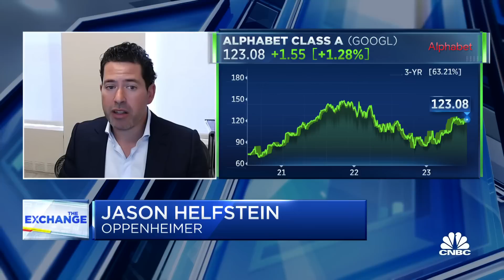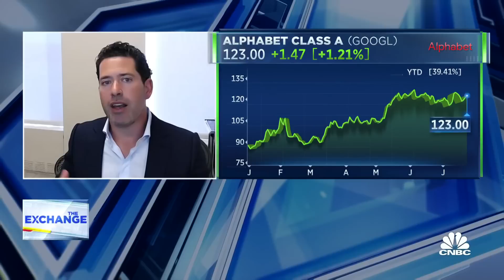Alphabet earnings on deck: Key things to watch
Jason Helfstein, managing director of internet equity research at Oppenheimer, joins 'The Exchange' to discuss the impact of A.I. on Alphabet's margins, the benefits of vertical integration of semiconductor production, and more.